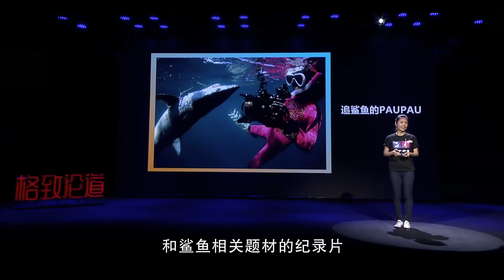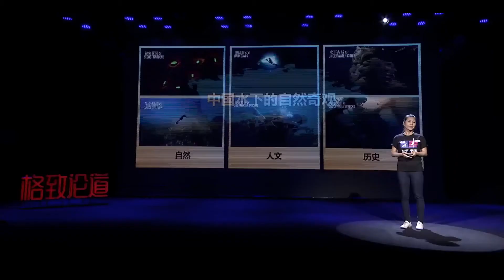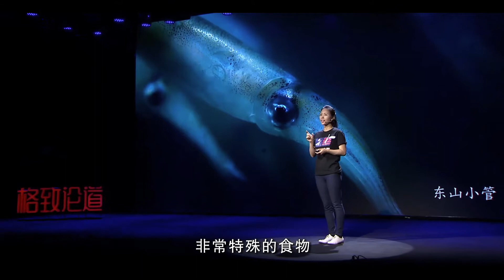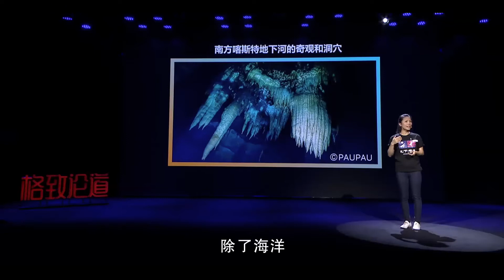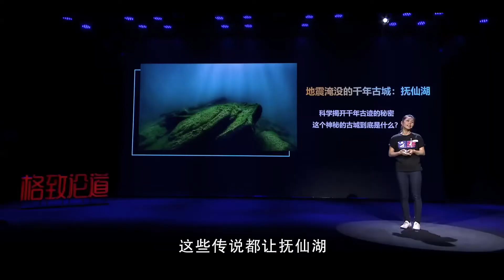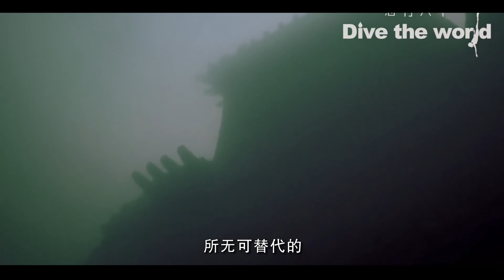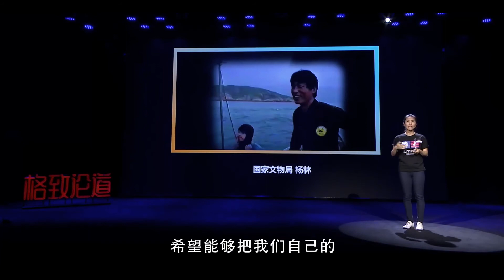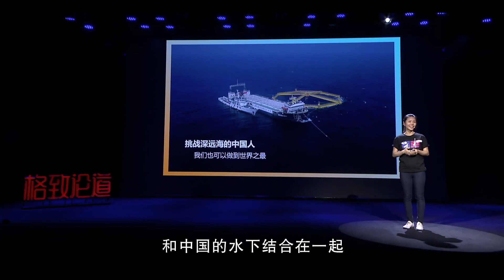048｜周芳：探索"水下中国"第一人，她向世界展现水下中国之美｜格致SELF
探索"水下中国"第一人，她向世界展现水下中国之美

很多人对水下世界有着无限挚爱，水下纪录片更是勾勒出了人类对海洋的无尽向往，呈现出海洋生灵的美好灵动。

从珊瑚丛林到水下之城，她带领团队深入水下，记录水下自然奇观。

你知道中国的水下世界是什么样子的吗？

水下的中国又有着什么样的景象呢？

演讲者：周芳 水下纪录片导演 著名水下摄影师